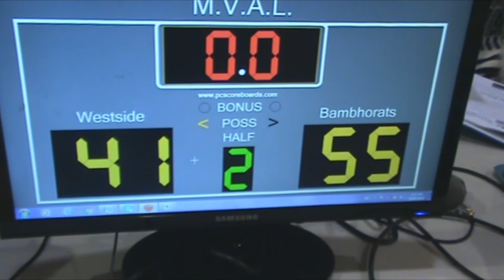01 10 2015 Bambhorats VS Westside Last few minutes of the game